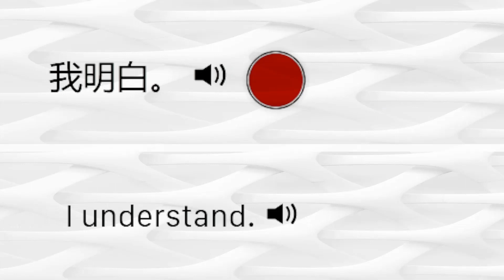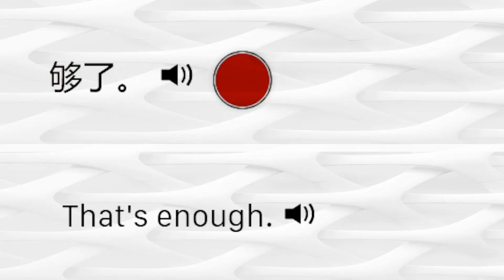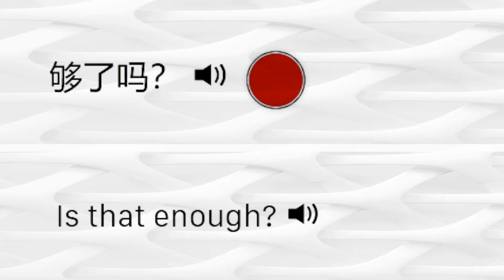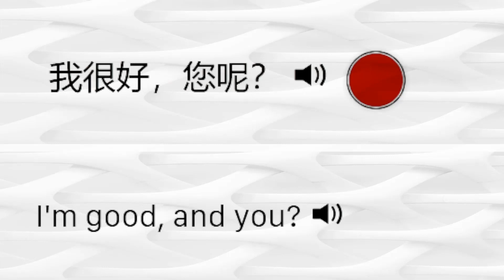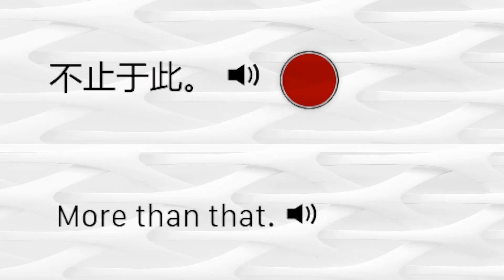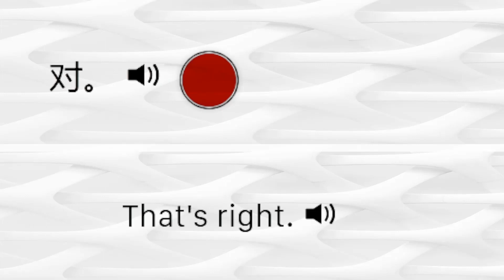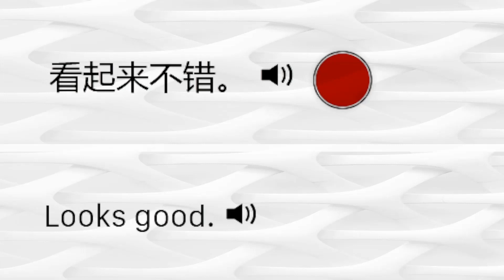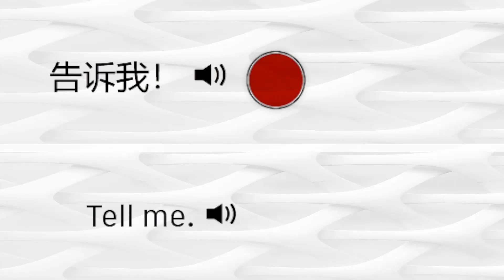Chinese Phrases For Conversation 127